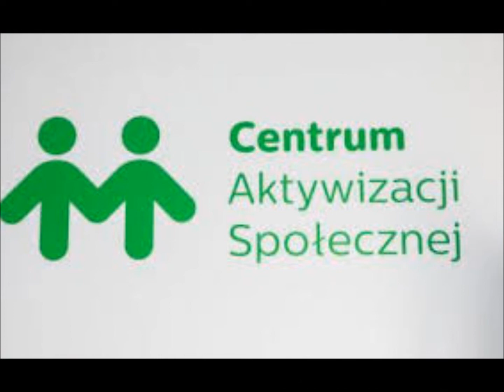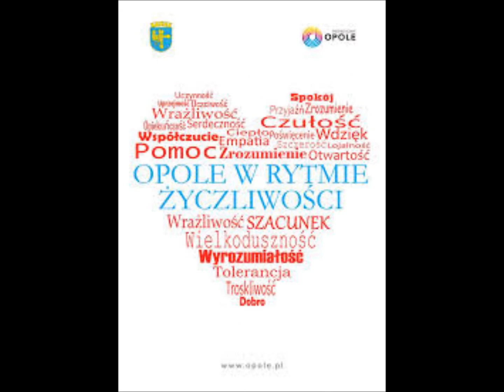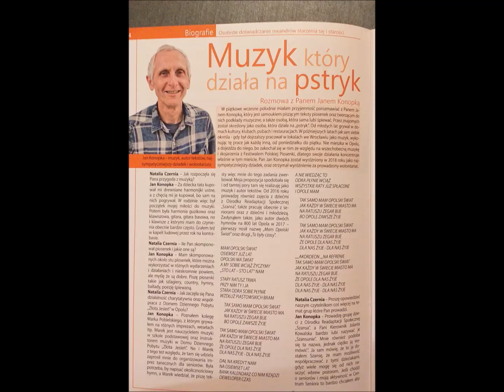TUTAJ W OPOLU MAM - Janko Opolanie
Słowa i muzyka - Jan Konopka
Muzyk Wolontariusz Opolski